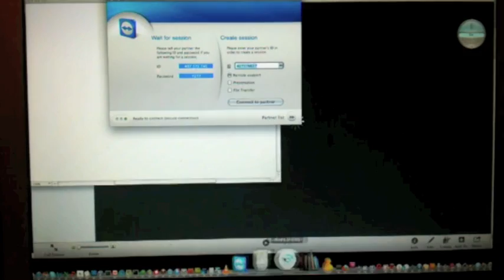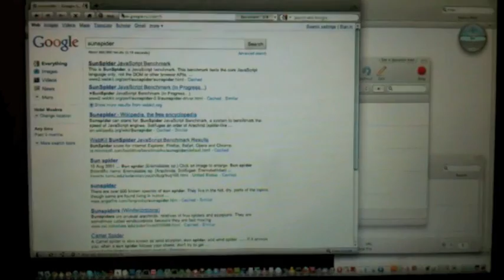MacBook Air 2010 SSD simultaneously launching and switching dozens of apps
this little hero has 4Gb of RAM, mind it